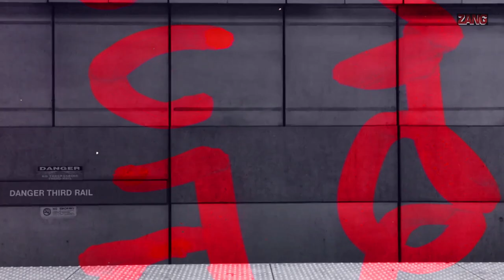Senz Beatz - Underground | Just Old Beats EP 2023